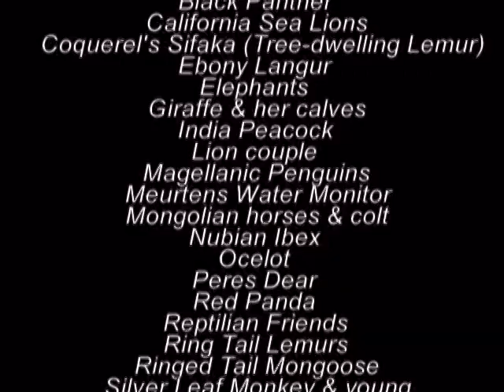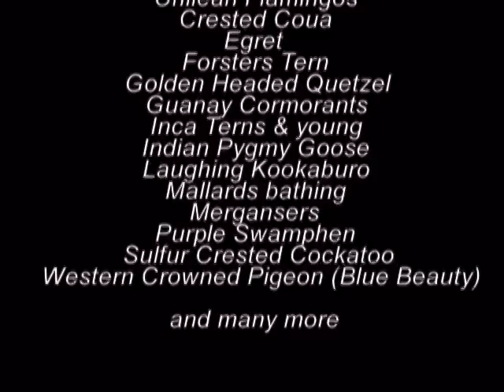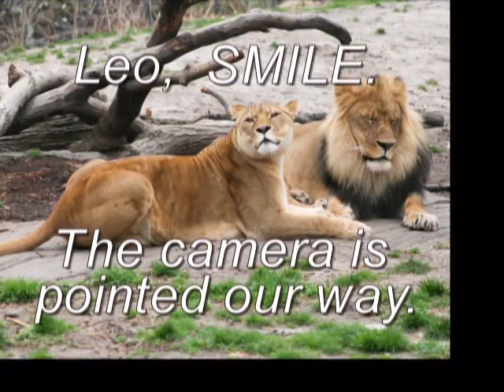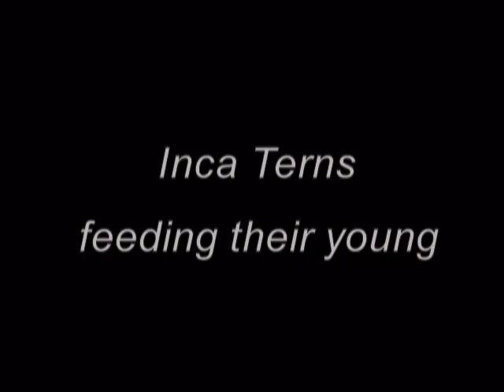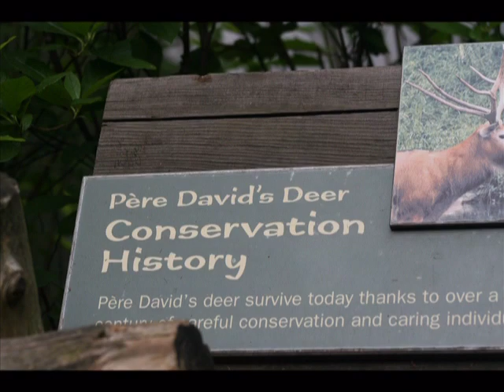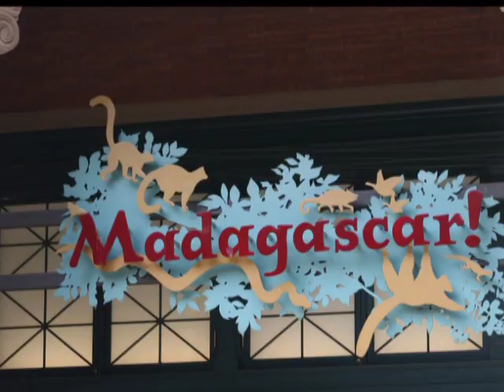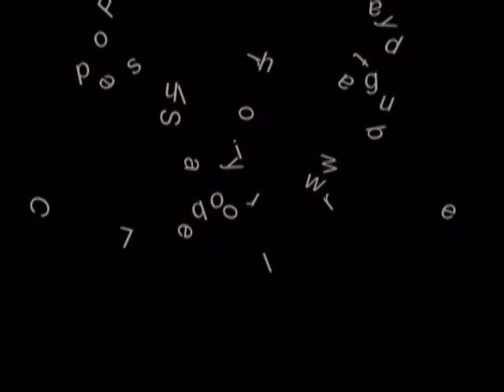Animals of the Bronx Zoo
Thirty different animals and exotic terns interact at the Bronx Zoo. Giraffes tend their young. Lions exchange greetings. Ring Tailed Lemurs mediate. Tiger Cubs play. .Amorous antelopes and turtles befriend one another. A Friendly peacock waits in line at the snack bar.